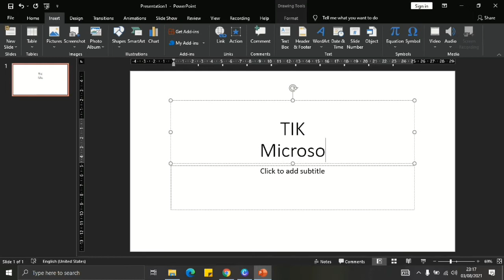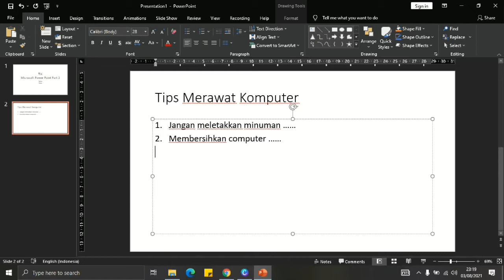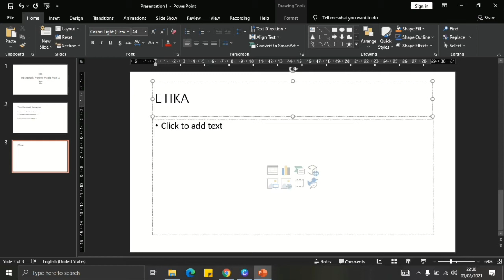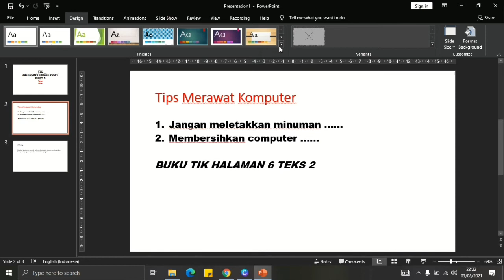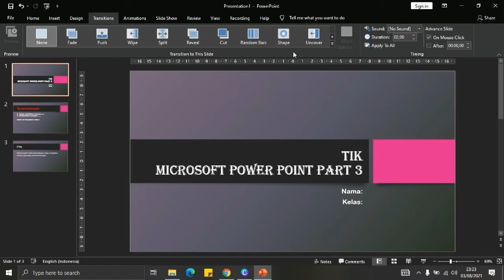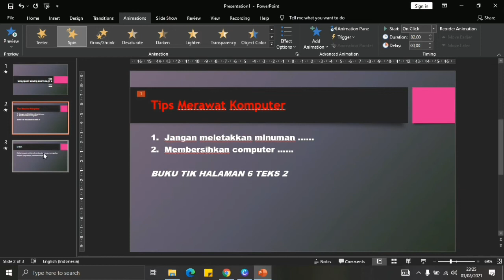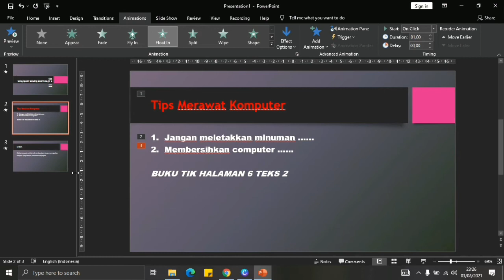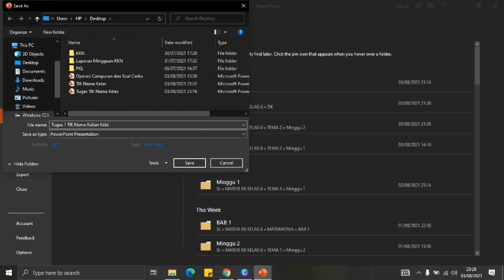TIK Kelas 6 Microsoft Power Point Part 3